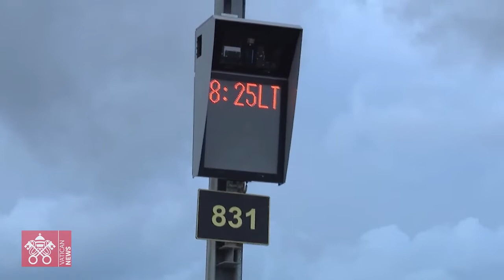Siete dias con el Papa Francisco del 01 al 07 de abril 2022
𝐒𝐢𝐞𝐭𝐞 𝐝𝐢́𝐚𝐬 𝐜𝐨𝐧 𝐞𝐥 𝐏𝐚𝐩𝐚 𝐅𝐫𝐚𝐧𝐜𝐢𝐬𝐜𝐨
𝟎𝟏 𝐚𝐥 𝟎𝟕 𝐝𝐞 𝐚𝐛𝐫𝐢𝐥 𝐝𝐞 𝟐𝟎𝟐𝟐

“El encuentro con las delegaciones de los pueblos indígenas de Canadá, su Viaje Apostólico a Malta y sus llamamientos por la paz en Ucrania”, fueron algunas de las actividades que caracterizaron la Semana del Papa Francisco.

Fuente: @VaticanNews